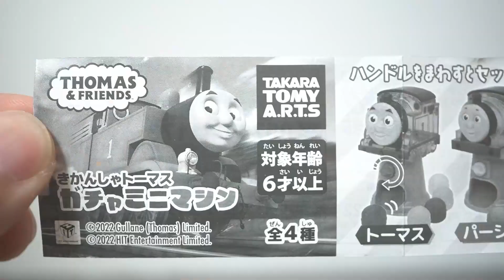まさかのハロルド きかんしゃトーマス ガチャミニマシン No way Harold Thomas the Tank Engine Gacha Mini Machine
タカラトミーアーツ様より発売
１回３００円
対象年齢６歳以上
全四種
①トーマス
②パーシー
③ジェームス
④ハロルド

ガチャガチャ大好きなお子様にいかがでしょうか？